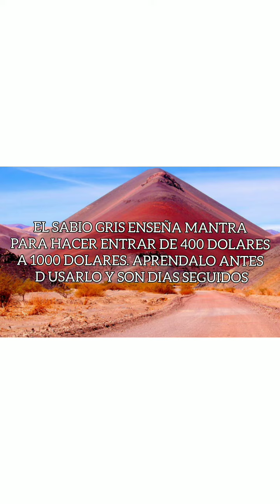INVOCATION PARA ANGELES EJECUTORES,, APLICADORES DE FUERZAS, ANGELES ARMADOS 0055